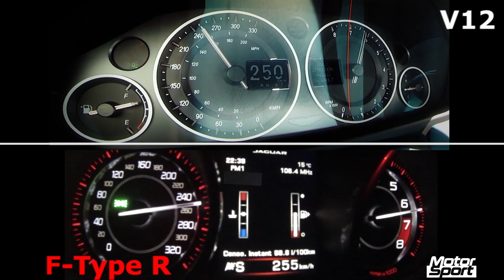0-250 km/h : Aston Martin V12 Vantage S VS Jaguar F-Type R (Motorsport)